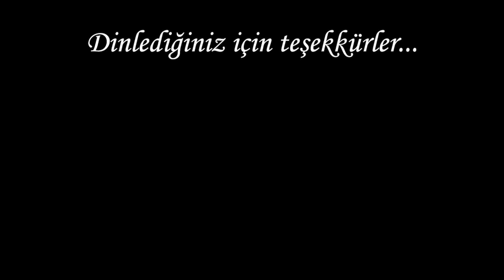Gizli Düşman (1922) | Agatha Christie Okumaları #2 | Tommy & Tuppence [SPOILER İÇERİR]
Herkese merhaba! Bu yayında, Müge ile birlikte, geniş bir külliyata sahip olan Agatha Christie'nin kitapları üzerine sohbet ettiğimiz serinin ikinci kitabını konuştuk. Yazarın okuduğumuz ikinci kitabı "Gizli Düşman" oldu. Ayrıntılarıyla bu kitabı konuştuğumuz yayını umarım beğenirsiniz.

GÜN'den kanalı ile birlikte Tiffany'de Kahvaltı kitabı ve film uyarlaması üzerine konuştuğumuz videoya aşağıdaki bağlantıdan ulaşabilirsiniz.